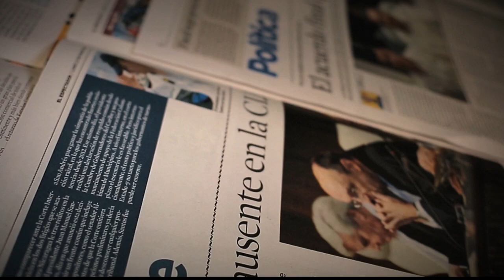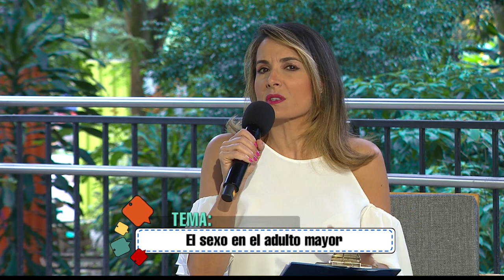El sexo en el adulto mayor [Somos Emocionantes] Telemedellín